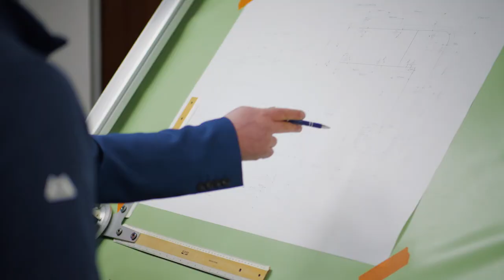Industrial shutter door testimonial for Elite Industries of Newhaven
Flatscreens of Seaford describe the process of selecting the right company to manufacture and install insulated industrial shutter doors for their company headquarters in Seaford.

The company selected Elite Industries for the following reasons: the industrial roller shutter doors, and window shutters, had to be secure, insulated and finished with a coating that protected them from the windy, and often salty coastal weather.

Gary Walsh, Director of Elite Industries came up with exactly the right solution and the video shows the quality of the project and how the doors look today in their industrial setting.

To find out more about Elite Industries Ltd. visit their or call them on 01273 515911